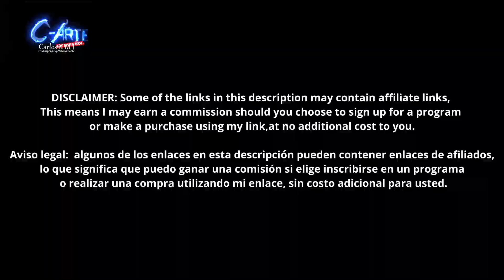Taza Monstruo con Arcilla Polimérica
Material:
S Sculpey Medium  Gray  1 Lb, Pack of 3 :
S Sculpey Beige Polymer Clay 1lb 3/Pkg 3 Pack :
Sculpey  Super Clay, 8 lb., Beige:
Sculpey III Oven Bake Clay 2 Ounce Glow Set of 5:
Cosclay Sculpt - Soft Gray - Flexible Polymer Clay (1lb) :

Herramienta
Stainless Steel Set of 12

Polymer  Clay Machine:

Si quieres apoyarme compra un de mis libros (de antemano gracias):
Diario: Casual writing Bridge Journal
Planificador de comidas para el desayuno, el almuerzo y la cena
Diario de lista de verificación de viaje en forma de pirámide
Cuaderno: Lined Cute Pineapple Zombie
Cuaderno para amantes de las herramientas
Diario: Lined Cute Zombie watermelon Journal
Organizador de cuadernos de oficina
Cuaderno: Relaxing Red Rose
Mi cuaderno de bocetos
Libro de contraseñas
Planificador de comidas
Diario: Escritura informal

Camara:
Sony A7III :
Sigma 16mm f/1.4 Lens for Sony E :

Intenta Amazon Prime 30-Day gratis Trial
Prime estudiante 6-month Trial
Herramienta
Amazon Audible Gift Memberships
Try Amazon Fresh

Aviso legal:  algunos de los enlaces en esta descripción pueden contener enlaces de afiliados, lo que significa que puedo ganar una comisión si elige inscribirse en un programa o realizar una compra utilizando mi enlace, sin costo adicional para usted.
Escultura de dinosaurio astronauta en Arcilla Polimérica